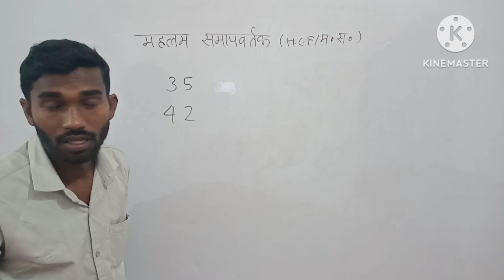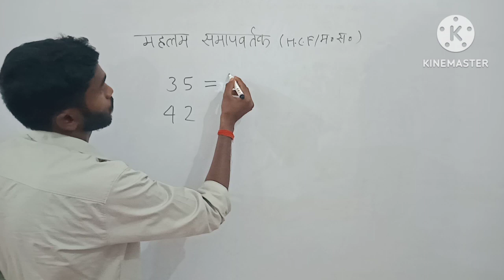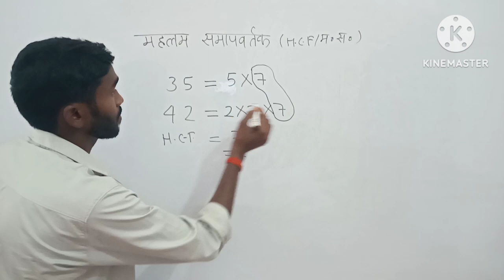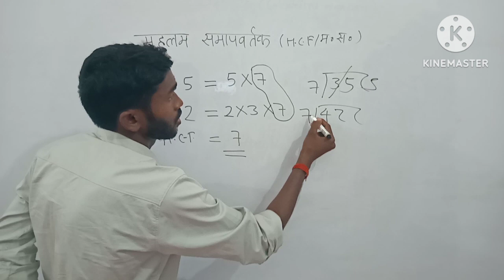महत्तम समापवर्तक/HCF -ssc /tet /stet/ctet/uppcs csat/upsssc...